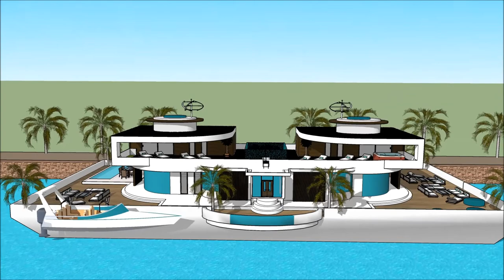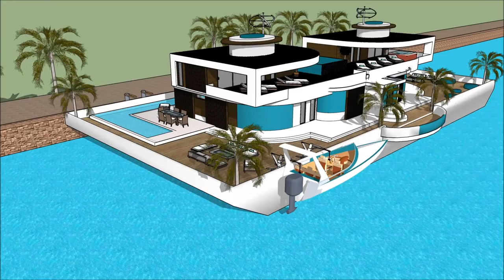KĀINGA ORA ĀHUATANGA WHARE TAONGA TE KĀINGA POKA WAI KAIHOAHOA WHARE BOAT POKA WAI SKETCHUP MAORI wi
The floating house villa houseboatzania launching an innovative high-end luxury yacht floating house villa mansion home design potentially as a display of exhibition of the KĀINGA ORA ĀHUATANGA WHARE TAONGA TE KĀINGA POKA WAI KAIHOAHOA WHARE BOAT POKA WAI SKETCHUP MAORI wi.

The collection of the Floating house villa houseboatzania concept of KĀINGA ORA ĀHUATANGA WHARE TAONGA TE KĀINGA POKA WAI KAIHOAHOA WHARE BOAT POKA WAI SKETCHUP MAORI wi consists of high luxury and architectural art pieces in minimalism combined with living on the waterfront of the harbour.

The floating house villa mansion yacht design has the basis to sustain living with high standards and contemporary structural design KĀINGA ORA ĀHUATANGA WHARE TAONGA TE KĀINGA POKA WAI KAIHOAHOA WHARE BOAT POKA WAI SKETCHUP MAORI wi with numerous of prospects for excessive living and celebrating the desire of life worldwide: